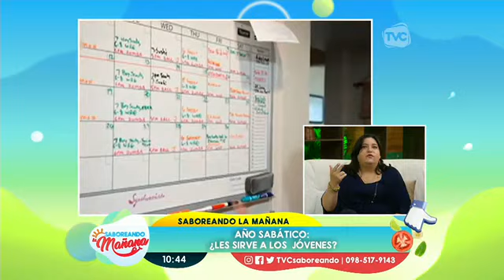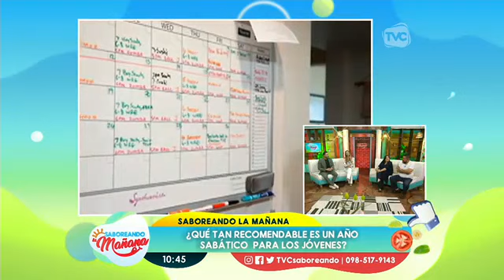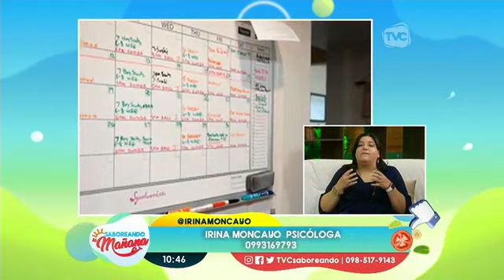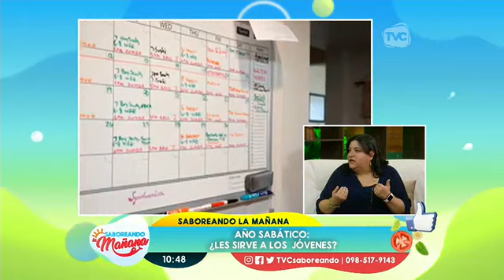Año sabático: ¿Es útil para los jóvenes?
El importante que los adolescentes descubran sus talentos desde muy temprana edad, con el objetivo desarrollarlos a tiempo.